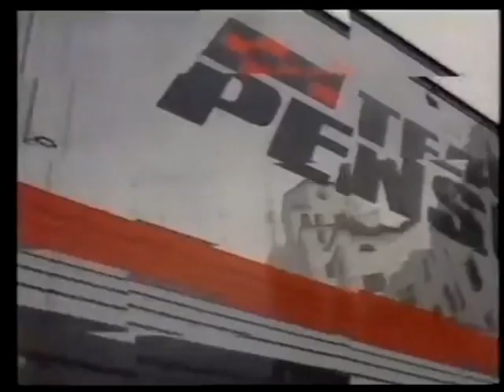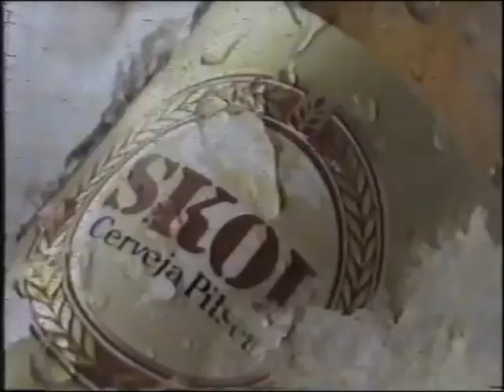Intervalo Rede Manchete - Fórmula Indy - 14/08/1994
Retirado de um vídeo postado pelo canal Cart World Series, confiram agora um intervalo da Rede Manchete durante a transmissão do Grande Prêmio de Mid-Ohio de Fórmula Indy em 14 de agosto de 1994. Aproveitem e matem as saudades!

- Vinheta e Oferecimento "Fórmula Indy 94"
- Mc Dia Feliz (Renata Ceribelli, Gérson de Abreu, Wagner Santisteban e Valéria Monteiro)
- Esplanada Grill (comercial premiado no exterior)
- Skol